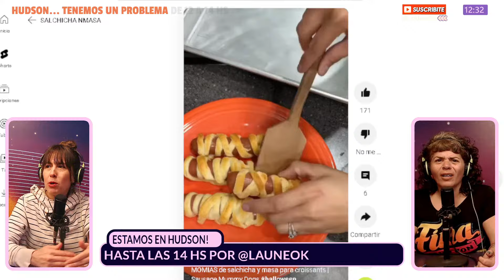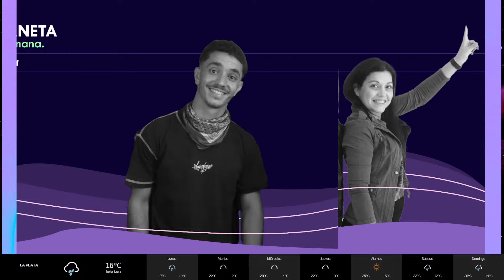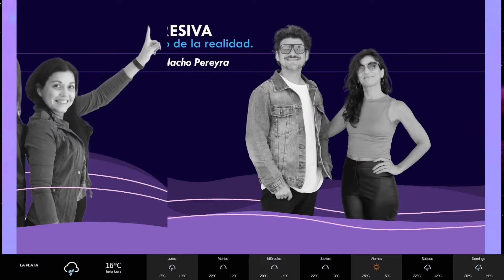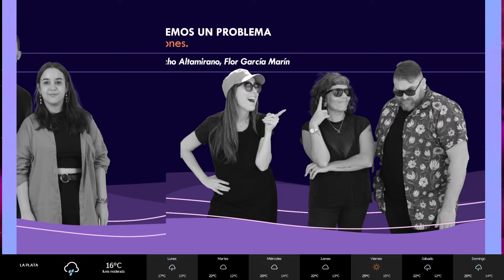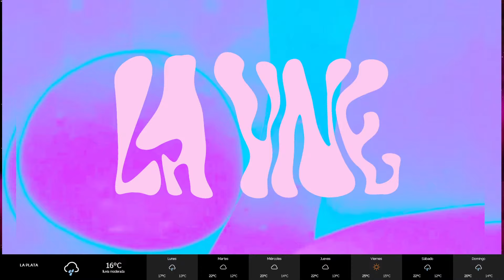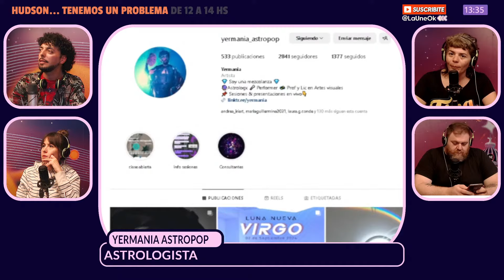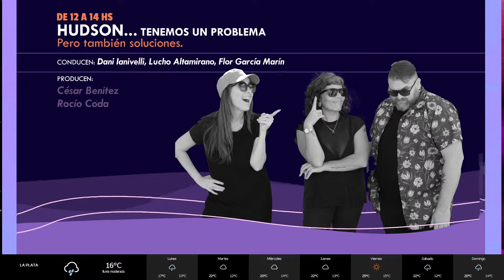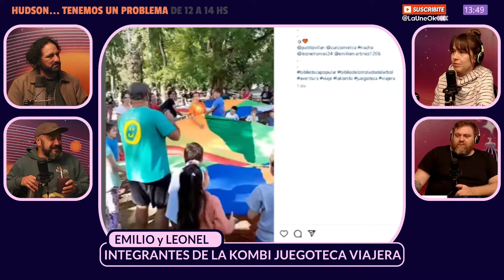Hudson | SALGAMOS DE LAS PANTALLAS +YERMANIA + LA KOMBI JUEGOTECA VIAJERA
0:00 Pasar por diferentes tamices
30:2 Intrigas del Jocker
52:02  Yermania  AstroPop en temporada de eclipses
1:30:07 Emilio y Lionel de La Kombi, juegoteca viajera

En primavera la UNE se mueve.

Música, data, streaming. Todo nuevo, es un montón.